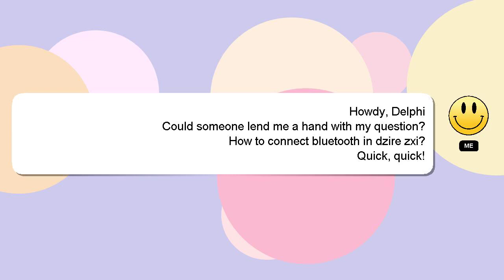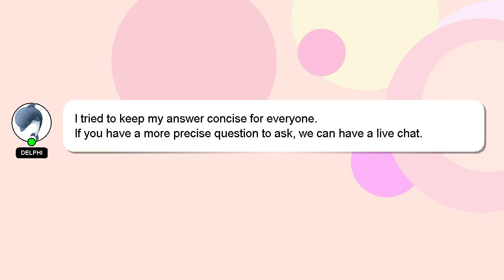How to connect bluetooth in dzire zxi?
Allow me to introduce myself briefly, Hello, I am Delphi. I am here to help you get the answers you are seeking. - How to connect bluetooth in dzire zxi?

Don't hesitate to leave a comment or start a chat if you have a more specific question. Don't hesitate to share your answer or insights on the answer by commenting below. Providing an answer will be acknowledged and appreciated with a 'heart' from me.

*2 What we are experimenting :*